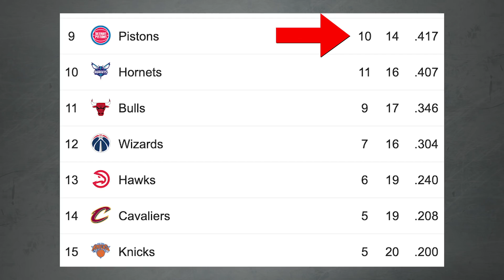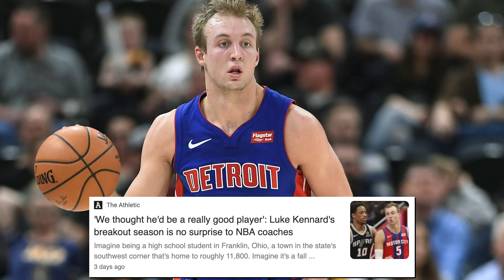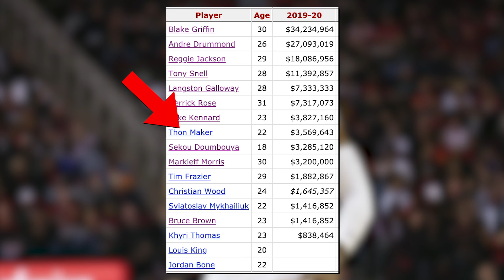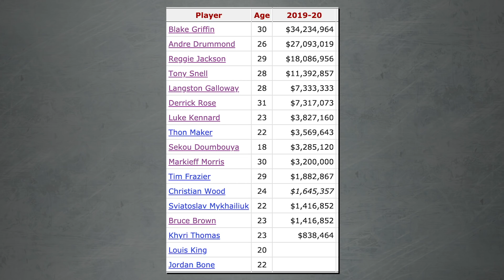How To Fix The Detroit Pistons...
Welcome back everybody, in today's video I am continuing the "fix this team" series, this time with the Detroit Pistons.  I lay out an aggressive rebuilding plan for the team that involves trading away most of the roster (including Blake Griffin, Andre Drummond, and Reggie Jackson) - while keeping young assets such as Luke Kennard.